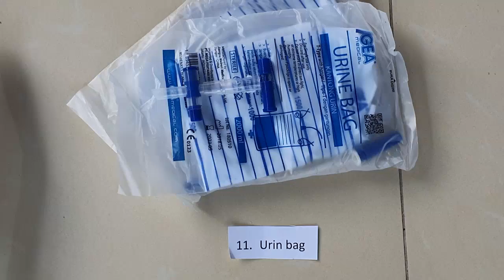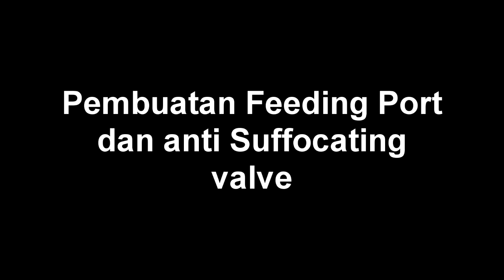Helm CPAP & Oksigen High Flow (Anestesiologi FK UNS Solo)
Helm CPAP & Oksigen High Flow

CPAP (Continuous Positive Airway Pressure) Non-invasif dapat diberikan melalui sungkup atau helm. Helm tersebut sudah dimodifikasi dengan menggunakan bahan plastic transparent yang rapat menutupi seluruh kepala. Pemakaian helm CPAP dinilai lebih aman dibandingkan dengan sungkup karena CPAP sungkup berpotensi membuat kulit menjadi nekrosis, luka pada hidung dan nyeri. Helm CPAP juga dapat memberikan kenyamanan , terutama pada pasien yang memerlukan terapi CPAP jangka panjang.
Modifikasi helm CPAP yang kami buat selain sebagai inovasi dari helm CPAP yang ada, juga sebagai alternatif alat terapi oksigen pada pasien yang memerlukan terutama COVID-19. Dengan alat dan bahan yang mudah didapat, pembuatan yang cukup mudah serta menggunakan prinsip non invasif. Helm CPAP kami bisa menjadi salah satu pilihan bagi tenaga medis yang memerlukan alat tersebut.
Harapan kami, dengan adanya helm CPAP yang kami buat, dapat berguna bagi RS yang kekurangan sumber daya, sehingga, rumah sakit didaerah perifer juga bisa menangani pasien COVID 19 lebih sempurna, karena alat ini mudah dibuat dan digunakan.